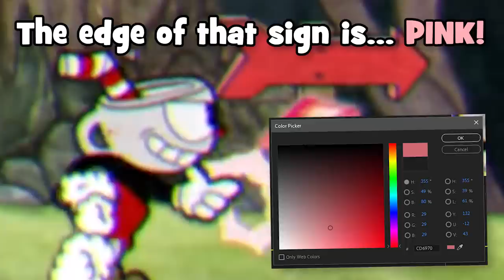CUPHEAD: Don't Touch the Color Pink Challenge!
AUGHHHHH PIIIINKKKKKKK!